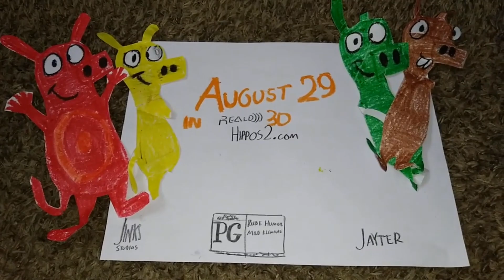Hippos 2 TV SPOT #11 - Do Something Special